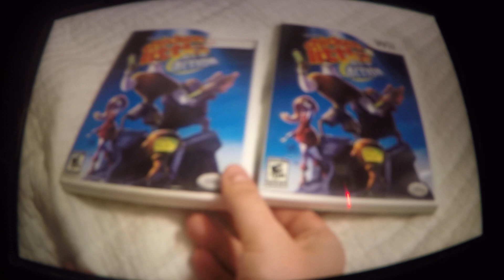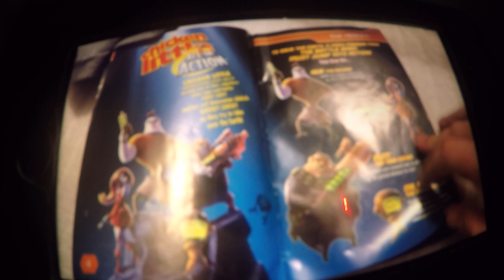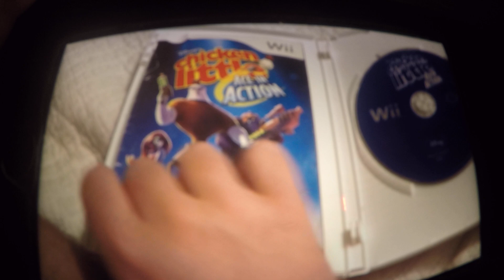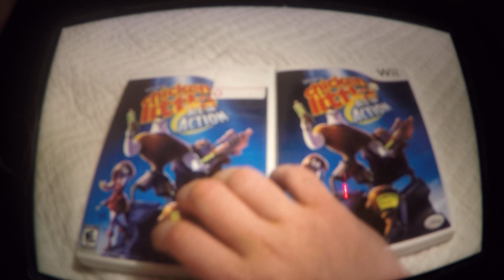Super Luigi Brandon Chicken Little Ace In Action Video Game Previewed